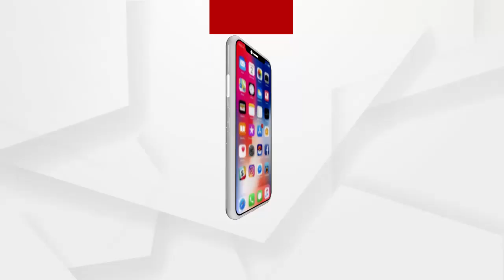ଆନ୍ଦୋଳନକାରୀଙ୍କୁ ଉଠାଇନେଲା ପୋଲିସ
+2 ପରୀକ୍ଷା ବାତିଲ ପାଇଁ ଆନ୍ଦୋଳନ କରୁଥିବା ଛାତ୍ର ଛାତ୍ରୀଙ୍କୁ ଉଠାଇନେଲା ପୋଲିସ...